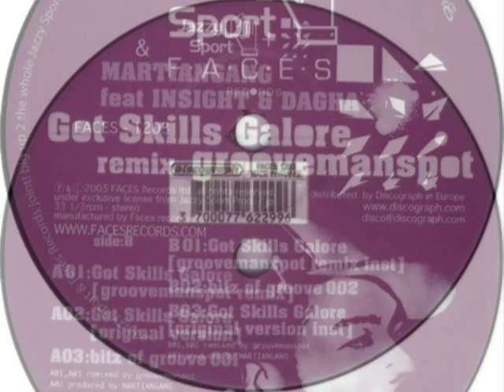Martian Gang - Got Skills Galore (Ft. Dagha & Insight)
2004 - Produced By Martian Gang (DJ Real & Shin-Ski)